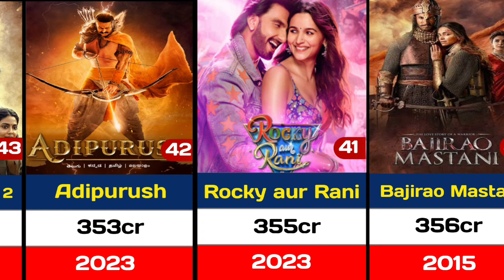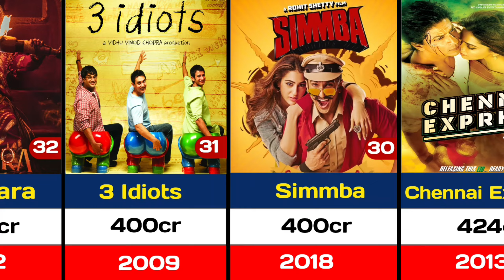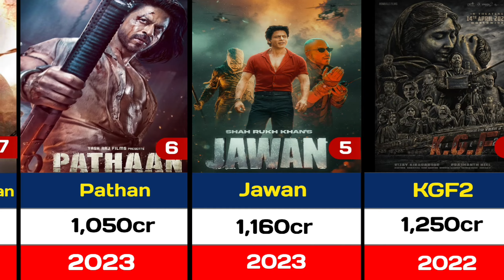Top 50 Highest Grossing Indian Movies || Box Office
Discover the most successful Indian Movies of all time! Our list features the top 50 highest- grossing indian films, including Bollywood, Tamil, Telegu, and Maliyalam cinema. From blockbuster franchises to critically acclaimed dreams, We're covering it all. Watchn now  and find out which movies made the cut!